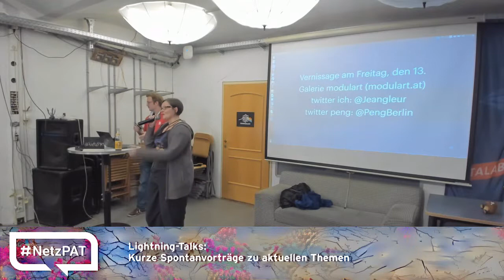NetzPAT 25 - 10 - Lightning Talks 1 C3W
CC-BY NetzPAT